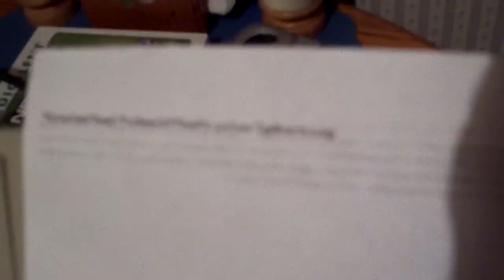Typin Dots (Electronic Typewriter) - Advanced Digital Design Final Project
For our CMPEN 371 Advanced Digital Design final project at Penn State Behrend, we made an electronic typewriter. The project name is Typin Dots. The system is made of a PS/2 keyboard hooked up to a Nexys 2 FPGA board. The FPGA board contains our built-from-scratch hardware design written in VHDL which consists of a keyboard driver and a printer driver. The FPGA board is then hooked up (via 2 PMOD ports) to a custom-built Centronics parallel printer interface which is laid out on a breadboard. The breadboard then hooks up to the printer cable which goes to the OKI Microline 320 Turbo dot-matrix printer.